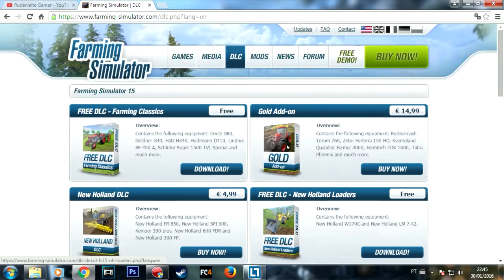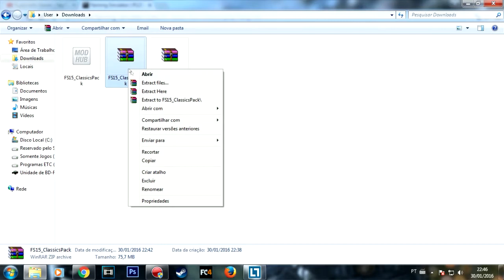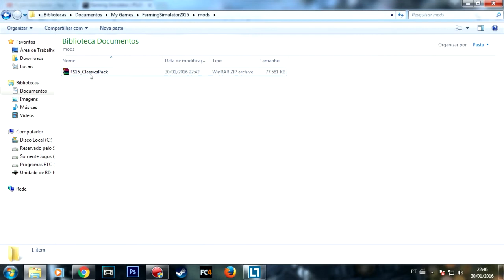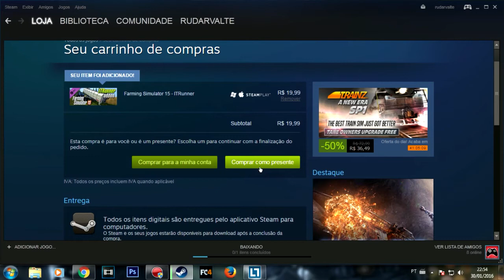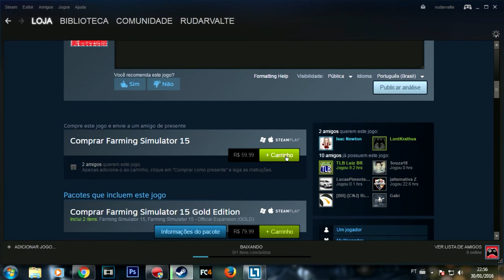Como Baixar a DLC Classics | Farming Simulator 2015 | Pt-Br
Tutorial de como baixar e instalar a DLC Classics para o Farming simulator 2015 Original mas também para o Pirata